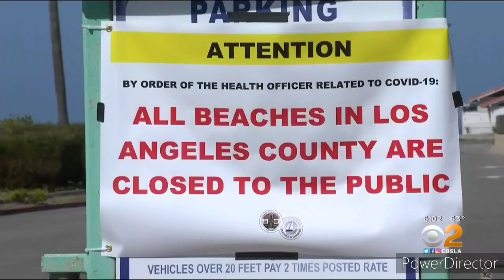ADAM VS THE MAN - Bad Cop Porn